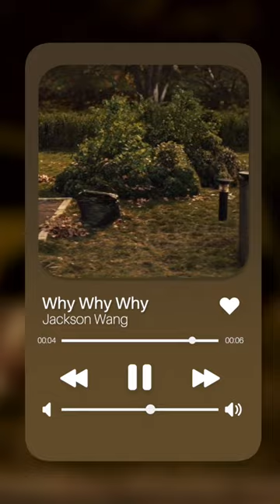What you should listen to according to me Patrons and myself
Song DAY-covery, where I ask for your song recommendations based on a certain theme and you deliver, is back with an upgraded look 😊
Thank you to my Patrons for sharing some great music with us!
Btw, I won't be showing usernames anymore. As for my own recommendation, it will always appear first, just so you know ^^
If you want to participate to the next S.D.C then you can head over to my community tab 😉